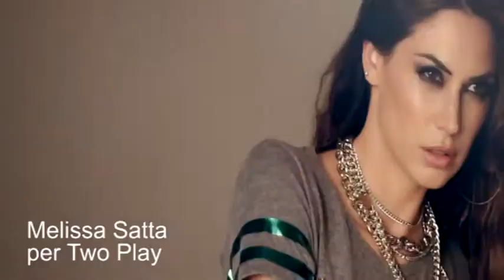Anteprima Spot Tv TwoPlayDifferent!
Ecco un'anteprima speciale del nuovissimo spot televisivo con la stupenda Melissa Satta!